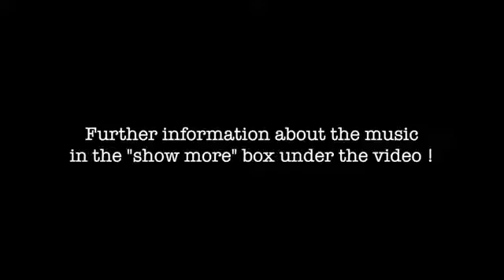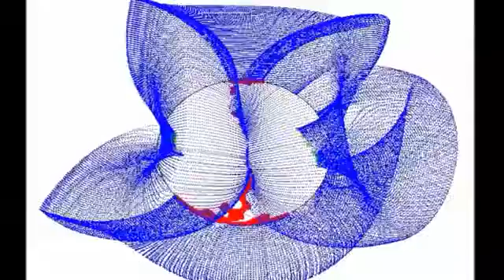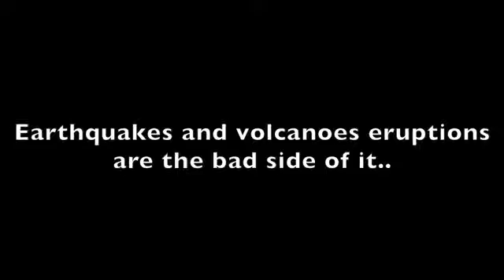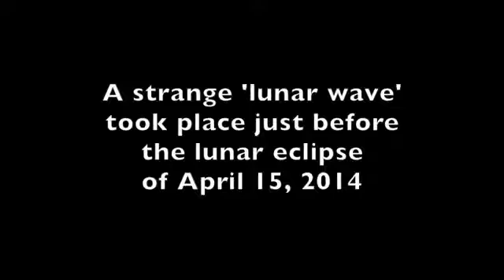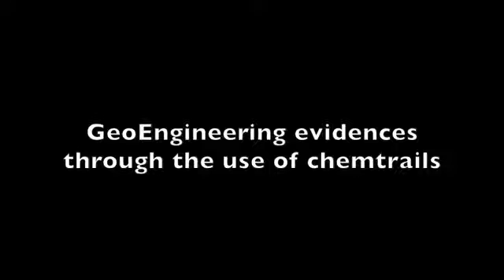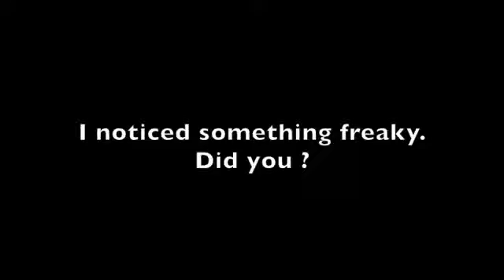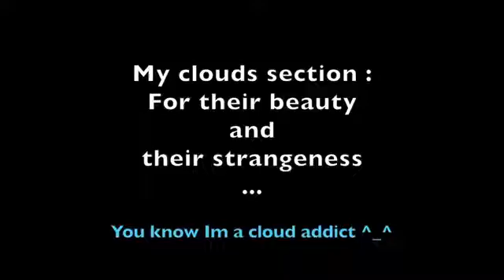Heaven and Earth Part 4 // MARCH and APRIL 2014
Part 4 of my series for the whole year 2014. Here are some of the march and april's events! The ones I picked up.
My series include strange phenomena of all kinds and awesome natural events or beautiful phenomena of recent days only .
I try to make people focus on important things. enjoy my ride brah!

 These videos try to make people aware of the might of the world we are living in. It's a fraction of some recent and impressive events, and Im fare from covering all of what happened these past 2 months.  , Do good. Good will return to you. By a way or an other.
This application is not commercial and is free to use.
I don't earn financial benefit from this video and I have the PERSONAL AGREEMENT of EACH artists I share in this video.

Heaven and Earth / The coming global collapse Part 4 / MARCH and APRIL 2014 (from march 1, 2014 to April 27, 2014)

2) njord - do you remember those night walks?

4) u s a m - I N T E R P O L A T I O N

7) Rani Megiddo - in..

Editing :
LAST MESSAGES